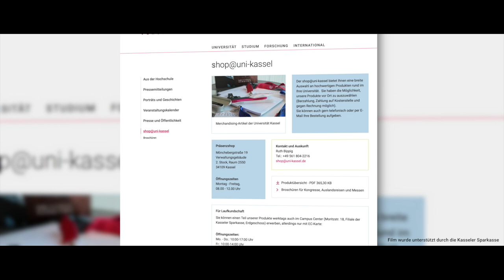shop@uni-kassel - Tasche, Ka­pu­zen-Sweatshirt, Di­plom-Bär & mehr!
Auf der Suche nach einem Geschenk? Im shop@uni-kassel gibt es hochwertige Produkte rund um die Uni Kassel. Hier im Video siehst du unter anderem die Baumwolltasche, das Kapuzen-Sweatshirt und den Diplom-Bären aus dem Shop der Uni Kassel.
Sich die Produkte anschauen und kaufen ist täglich von 8 bis 12 Uhr möglich.